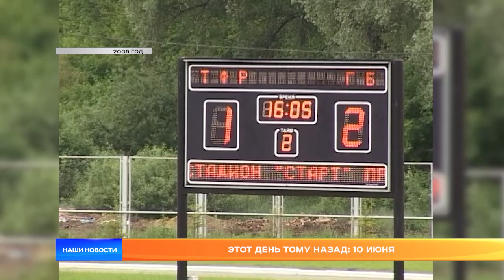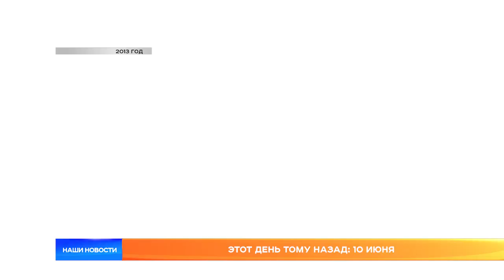Этот день тому назад: 10 июня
«Этот день тому назад». Десятое июня на «10 канале». Горожане рассуждали, кто такой смотритель, изучали страну восходящего солнца, в Атемаре встречали Владимира Путина, в Ичалковском районе установили поклонный крест. И все это было в разные годы, а вот в какие именно расскажет  Алёна Москалева. На очереди наша ностальгическая рубрика.